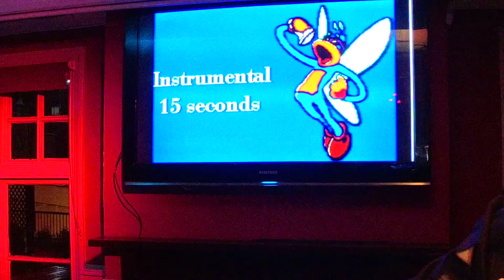KDJ Leon & Disco1 Presents Karaoke Coach & Horses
Venue  : Coach & Horses - Stevenage - With KdjLeon
Singer  : Leon
Song  : Poison
Artist : Alice Cooper
Rating :

Camera : Mevo Live camera studio
Equipment : Evox 8's , Denon Dn6000Mkii
Software : Serato Dj & Serato Video